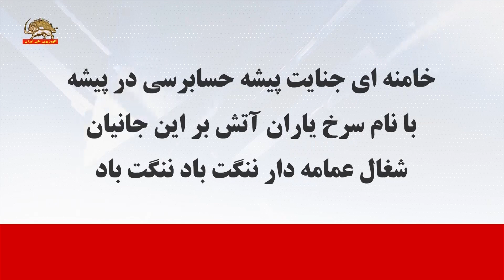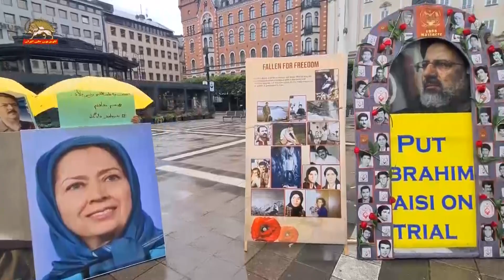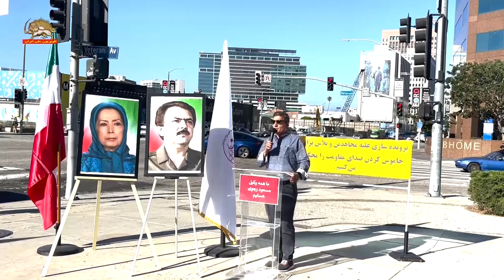تظاهرات یاران شورشگر درشهرهای مختلف- ۱۳ مرداد۱۴۰۲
تظاهرات یاران شورشگر
خامنه‌ای جنایت‌پیشه حسابرسی در پیشه
۱۲مرداد ۱۴۰۲